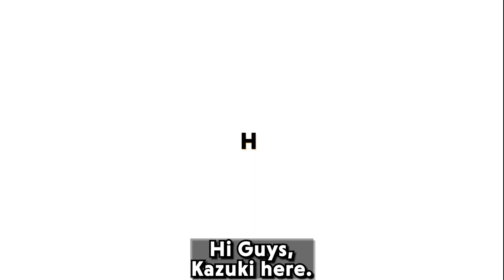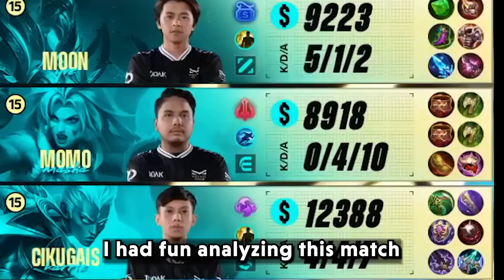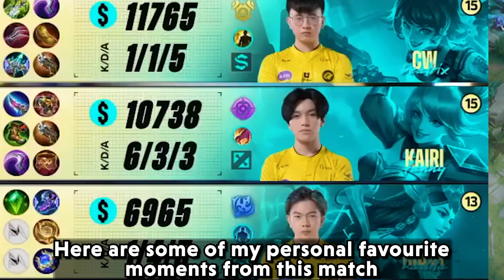How Picking Fanny brought the downfall for Team ONIC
TODAK VS ONIC ESPORTS, M4 championship gameplay analysis 2023.